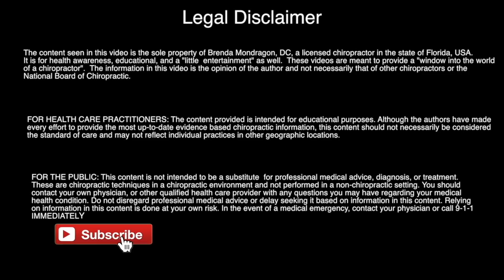BODYBUILDER's SPINE CRACKED! Toxic Release - SaTisFYing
Dr. Brenda Mondragon, DC Orlando, FL

Green Massage Roller
Metal Scraper